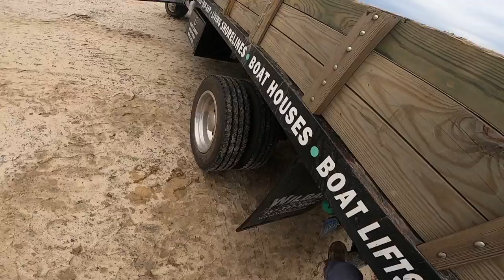Checkerboard pattern broom finish!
Watch the guys from SCS complete this beautiful checkerboard finish job from begining to end on the Eastern shore of Maryland!